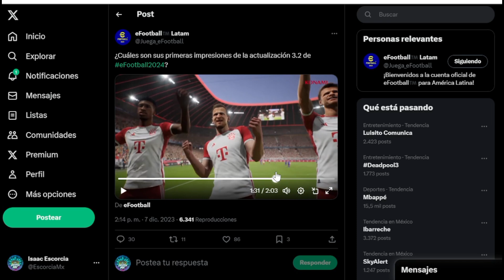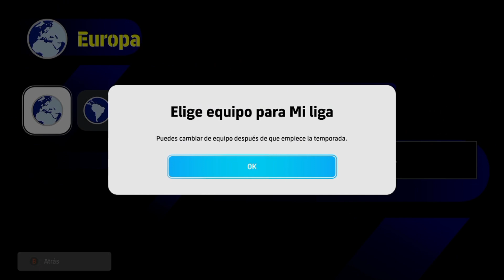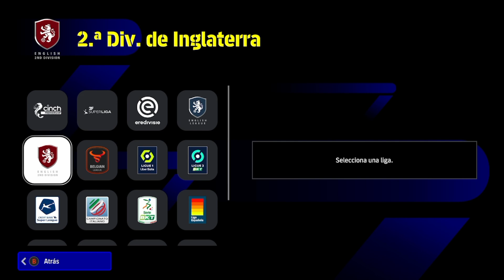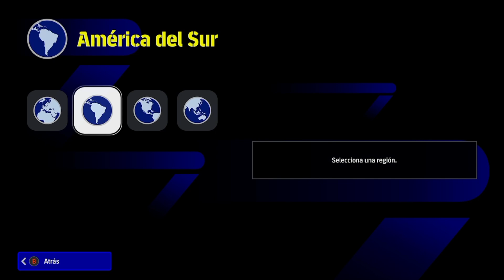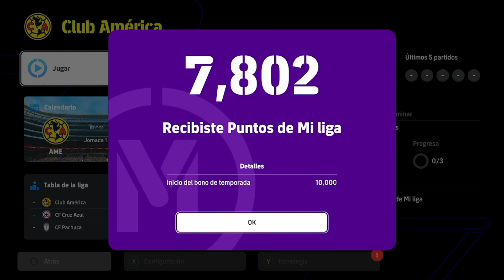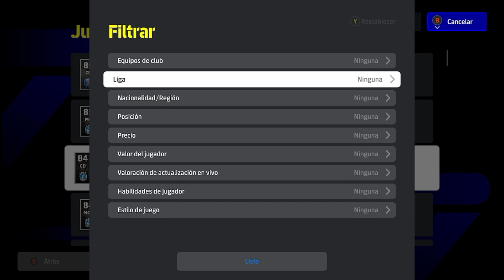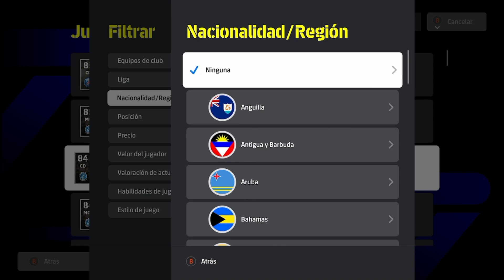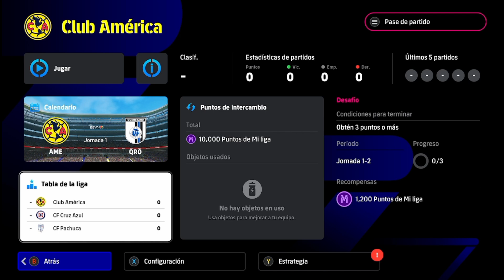Por fin Llegó el Modo Liga en eFootball 2024 / Nuevos Modos de Juego, Nuevas Licencias y Más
Llegó el Parche 3.2 a eFootball 2024 y llegó con nuevos modos de juego, nuevas caras reales y más novedades.